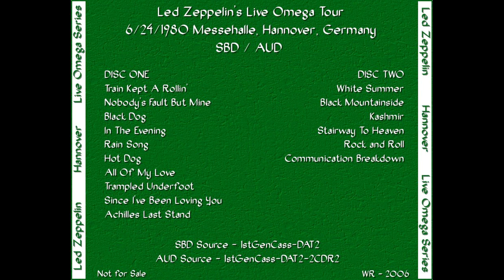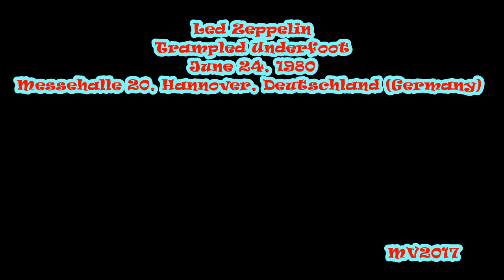Trampled Underfoot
Led Zeppelin: June 24, 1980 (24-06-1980) - Messehalle 20, Hannover, Deutschland (Germany) ... (Soundboard (with AUD patching))

SETLIST:
* (Out On the Tiles intro) Black Dog
* In The Evening
* Rain Song
* Hot Dog
* All My Love
* Kashmir
* Communication Breakdown